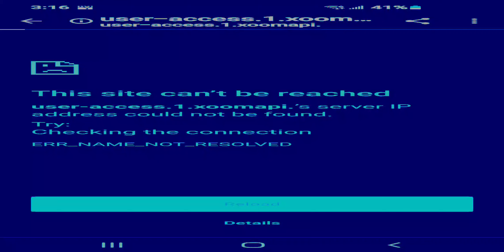ARTI FISCHĹ presents BEING SOUTH ØF ZIGGY HELP LESS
Bookings: 416•454•5211 ask for Frank  • ● ° ♾️ ° ● •

CREATIVITY 101

gen•re : bei•ge

as·i·nine

/ˈasəˌnīn/

adjective

BLISTERS LLC